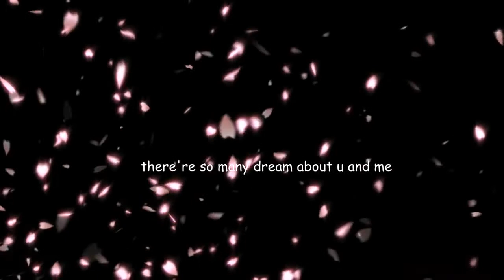Devith Forever YouTube